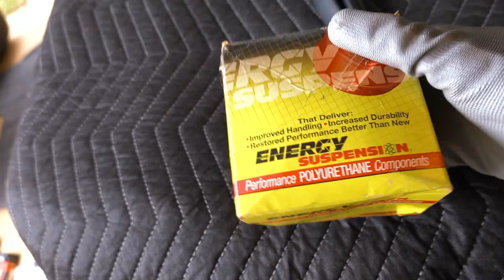These Energy Suspension Bushings where Really Hard To Install ,This is Why / Jeep Wrangler Jk links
Rugged Ridge 1-1128 Sway Bar & Link Bushing Kit

Milwaukee Electric Tools 2557-20 M12 Fuel 3/8" RATCHET

4k Hd Camera Panasonic g7
4k Hd Vlog Camera Sony RX100 Vii
1080p Action Camera Hero 7 Black

(paid link)